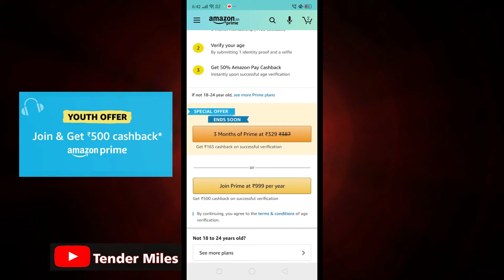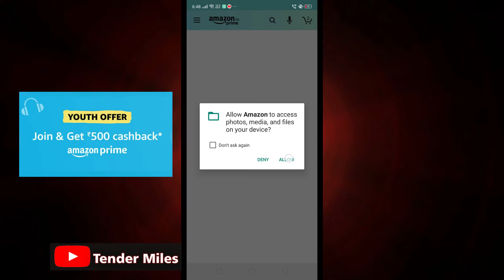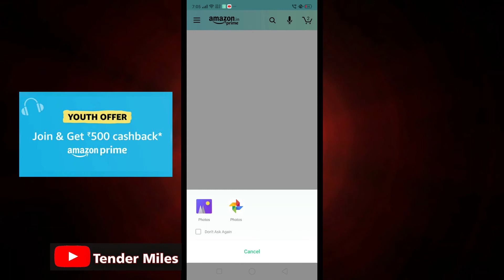Amazon Prime 50% Discount On 1 Year Prime Membership || Amazon Prime Youth Offer Rs. 500 Cashback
HI GUYS IN THIS VIDEO I HAVE SHOWN HOW TO GET 50% OFF MEANS
500 OFF ON YEARLY AMAZON PRIME SUBSCRIPTION WATCH THE FULL
VIDEO TO UNDERSTAND PROOF ALSO ADDED

Amazon Youth offer ,Youth offer Age Verification Problem Solved,Age Verification By Aadhar Card,Amazon Youth offer ₹500 Instant Cashback,Amazon Prime Membership Free,Big Prime Day Sale For Prime Users,Amazon Prime Members Benefits